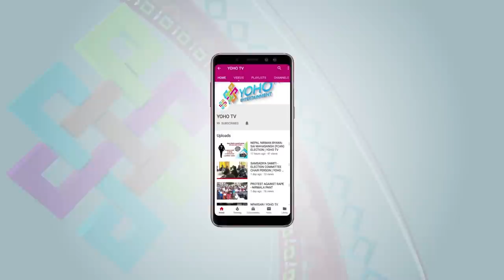INSPIRATIONAL STORY - RAHUL SHAH | WORK MANIA I YOHO TV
Host : Itchya Karki
Guest : Rahul Shah ( Dance Director )
Camera person : Dinesh Parajuli & Shambu prasai
Studio Incharge : Poojan Pokhrel
Chief Editor : Sushil Neupane
Editor : Dinesh Oli
Sound : Siddhartha Bhatta
MUA : Akriti
Producer : Rupam Koirala

IT'S YOHO TV PRESENTATION 2019